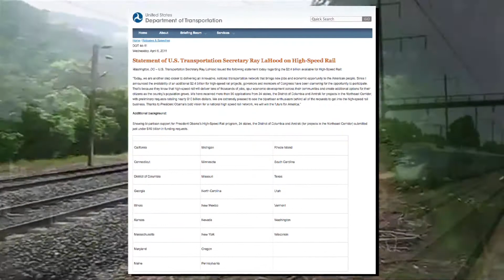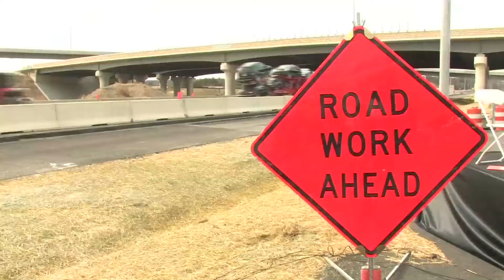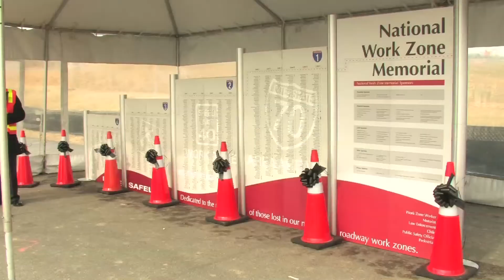New Inspection Guidelines for 737 Jets